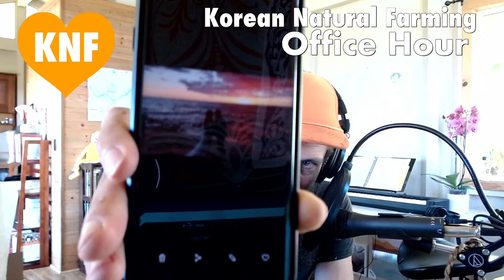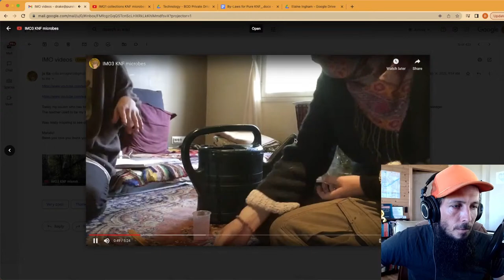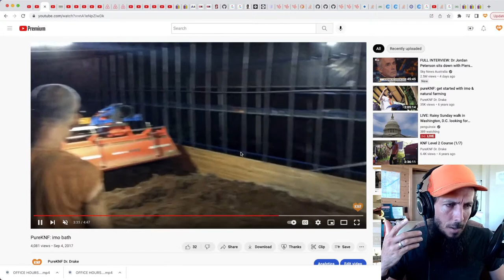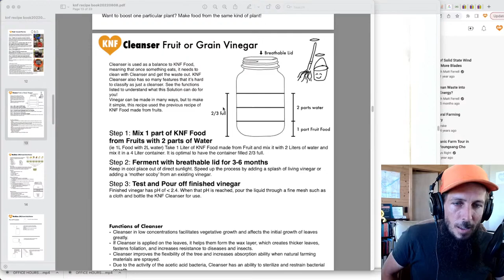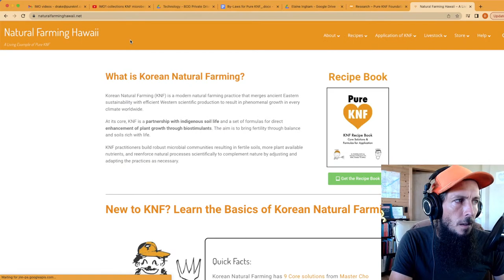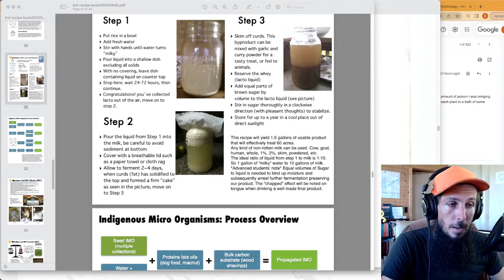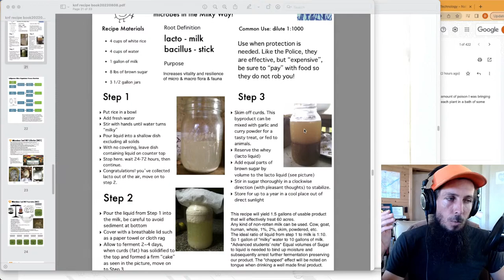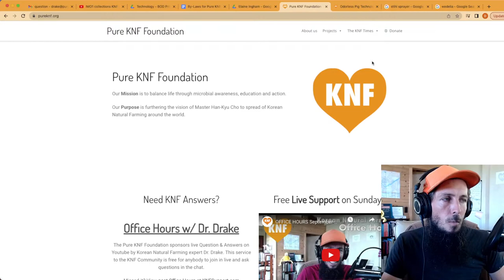OFFICE HOURS October 2 2022 Korean Natural Farming Live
Time Topic
0:00:00 Intro and Welcome
0:01:22 I Ching Reading - Progress
0:07:14 Master Cho's book- if you look hard enough, you can find it; Drake will try to get it to the public
0:08:09 Julia's IMO2 collection- multiple collections
0:13:15 Julia's IMO3 video; using hempherd; using a tarp for mixing it up
0:18:55 IMO2- a little red, black and pink are OK because when mixed with sugar, the good microbes will dominate
0:19:35 IMO bath
0:25:25 Drake's IMO4 pile on a smaller scale- as you turn your pile, move it to another spot; using a BCS makes it easy to turn
0:28:15 recipe for making apple vinegar; making KNF Cleanser
0:34:00 Julia's cousin, Frida, first student to learn KNF at the Finland university- academics that understand the formulations love KNF
0:35:49 Professor Kim teaching KNF in Korea university
0:36:18 under research, there are university publications including all of the solutions
0:38:03 Konkuk University in Seoul- videos of talks presented at 2016 International Symposium
0:39:18 if someone can translate, you will be credited and subtitles will be inserted
0:40:51 many books in Korean need translating- Master Cho's original books
0:41:15 male flower leaves, fermented vinegar
0:41:57 KNF Barn. click Livestock, click Pigs and see building plans and cost overview and Univ of Hawaii Guide
0:46:20 transplanting mature plants- add KNF Reproduction (WCA) in addition to Maintenance Formula; soak and put IMO on the drip line and foliar spray
0:51:20 KNF Protectors (LAB)- making it- refer to the Recipe Book
0:53:42 bloom booster? push tomato production? Natural Farming is about balance; Natiral Farming Growth Formulas in Recipe Book
0:59:27 more on KNF Protectors (LAB)- pouring it off- filter it
01::01.32 what do you spray with a pump? Maruyama Portable Gas Sprayer; Drake would like a Venturi Air Sprayer; nebulizers, atomizers
01::05.42 what herbs/plants to use for JADAM Herbal Solution? wedelia
01::07.42 more about sprayers- Stihl backpack sprayers
01::08.47 thank yous
01::10.11 long live the Natural Farmer